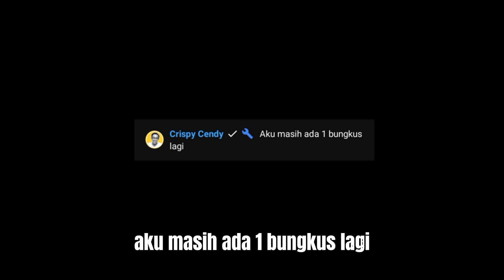Mythia diajak Makan Ulet Sagu buat Challenge - [Mythia Batford]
Thumbnail Art: